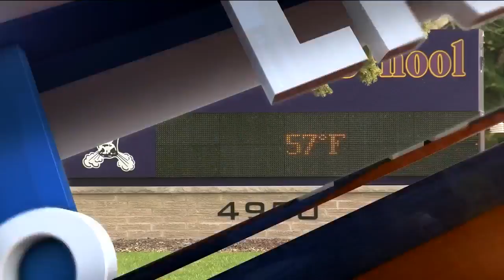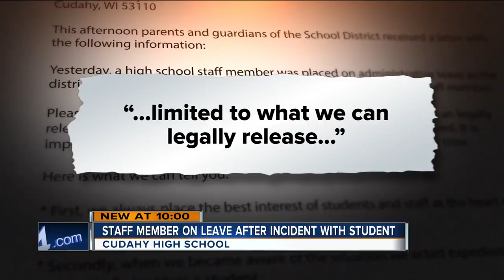Cudahy High School staff member under investigation after incident with student